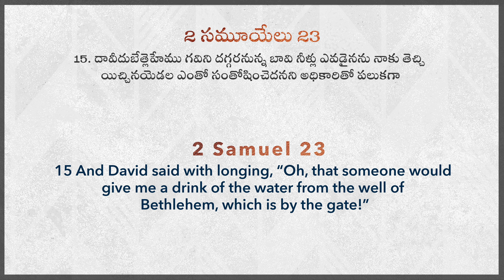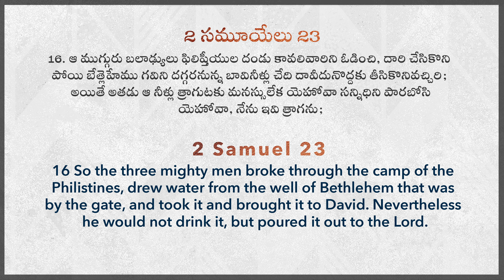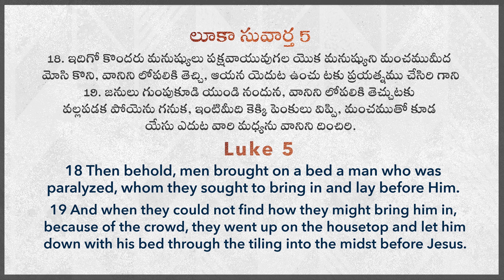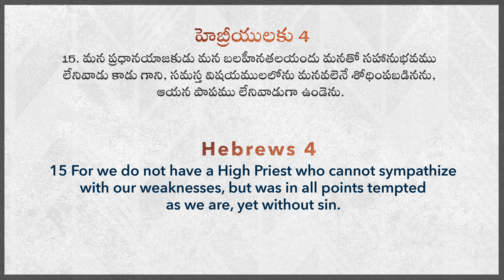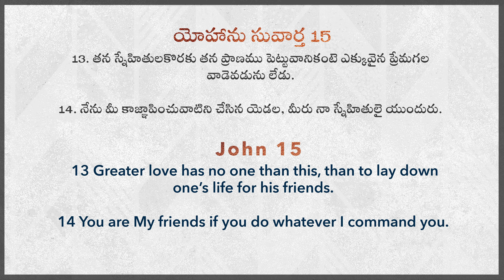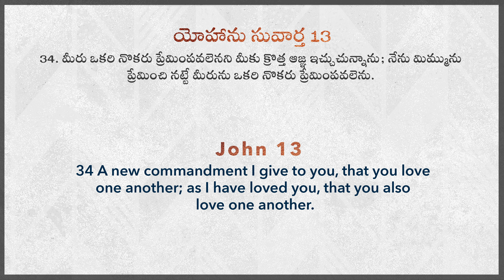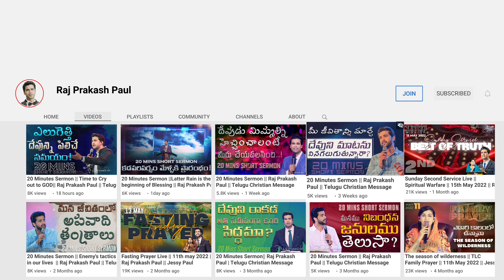ఇలాంటి స్నేహితులు మీ జీవితంలో కలిగి వున్నారా || Raj Prakash Paul || Telugu Sermon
Let us know your prayer requests | WhatsApp your name and prayer request to 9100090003 / Text on Whatsapp On: 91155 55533/44

4k full hd christian song